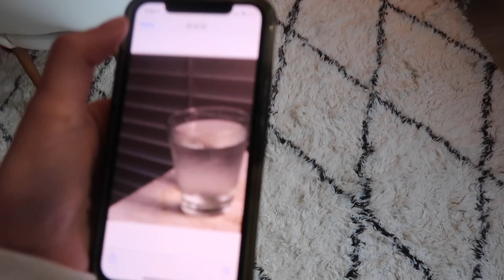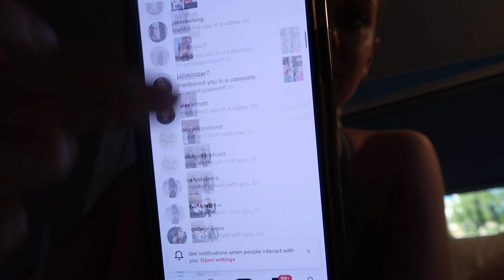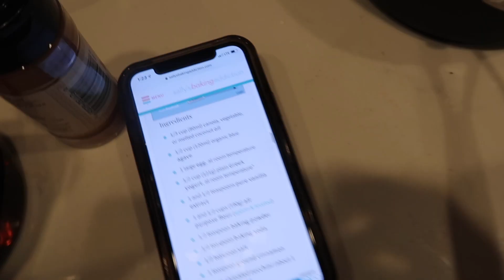VLOG: Skincare, Tik Toks, Zucchini Bread!!!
Here's a veryyy random around the house vlog! Hopefully by watching my bored at home days it helps your bored at home days right now, haha... we're in this together. Let me know what other videos you guys would like to see!

- tbh I think with all the effort if you just did a normal recipe with butter it would slap!

XO, Han